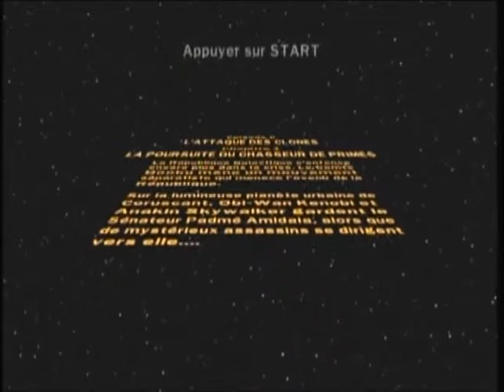Let's Play Star Wars LEGO LSC avec Ekniv69-Partie 7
Première partie de l'épisode 2.